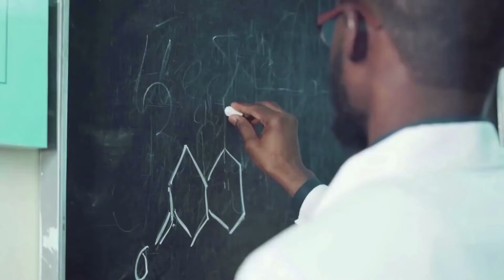Aloe Avocado Face & Body Soap.FR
LA DESCRIPTION
Un nettoyage doux qui laisse la peau douce et souple.

• Texture riche
• Nettoyants d'origine naturelle
•Parfait pour tous les types de peau
• Parfum d'agrumes fraîchement cueilli
• Convient aux végétariens
• Convient aux végétaliens
• Sans gluten

Une peau propre et saine est le fondement de la beauté naturelle. Et il n’ya pas de meilleur moyen d’obtenir cette beauté qu’avec des ingrédients naturels comme l’huile d’avocat pure et l’aloe vera des propres plantations de Forever. Notre savon visage et corps à l'avocat et à l'aloès hydrate tout en nettoyant, vous laissant une peau plus douce, plus lisse et plus éclatante.

L’avocat est un fruit riche en nutriments contenant de nombreuses vitamines et minéraux bénéfiques, notamment les vitamines A, C et E. La haute teneur en matières grasses de l’avocat crée une base riche pour notre savon et aide même la peau sèche à se sentir lisse après le nettoyage. Le savon à l'aloe vera pour le visage et le corps contient de l'aloe vera pur récolté à la main pour aider à revitaliser et à apaiser, laissant votre peau hydratée toute la journée.

Le savon pour le visage et le corps Forever’s Aloe Avocado lisse, nourrit et hydrate sans irritation, même pour les peaux sensibles. Suffisamment doux pour votre visage ou votre corps tout entier, le parfum d'agrumes fraîchement cueilli vous aidera à vous réveiller le matin et la douceur du savon visage et corps à l'avocat Aloe durera toute la journée.

Depuis plus de 40 ans, Forever a recherché des ingrédients de la plus haute qualité pour vous fournir des produits qui allient science et nature pour une peau belle et agréable au toucher.